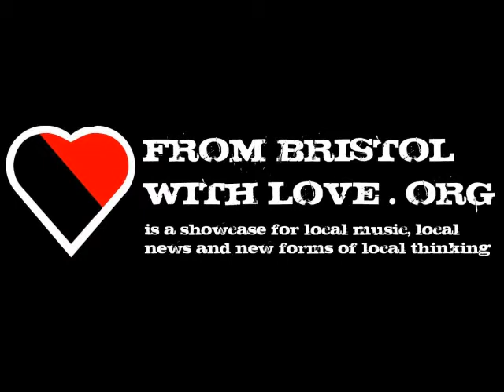FBWL Bristol Mayor Update - June 2012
Recorded before Marvellous Marvin got the Labour candidacy :0)